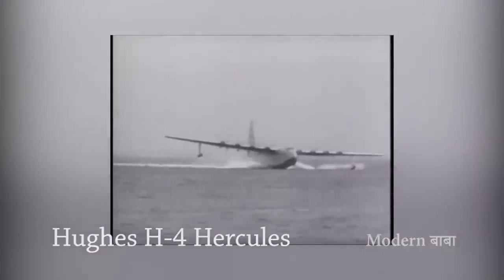Top 10 air planes